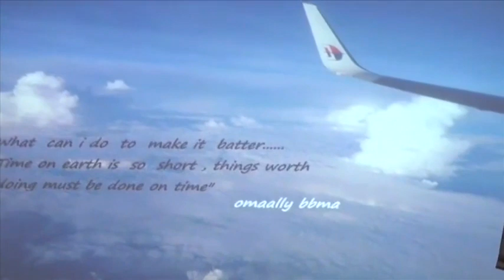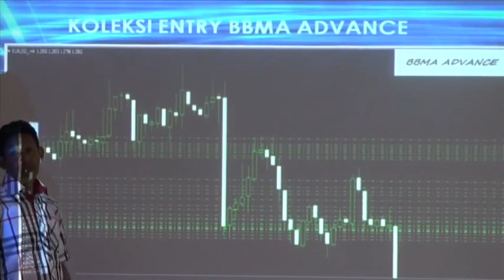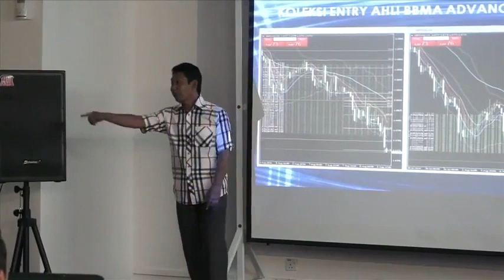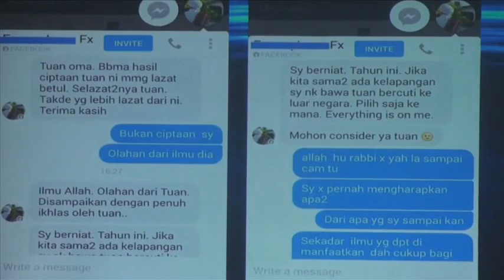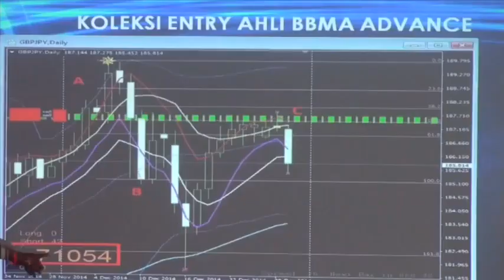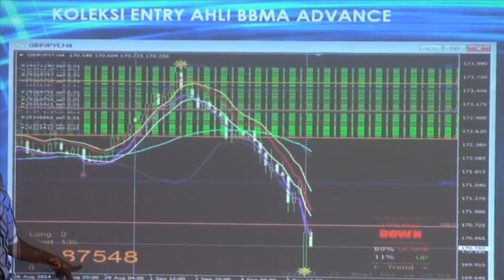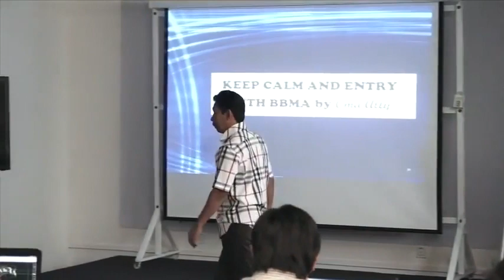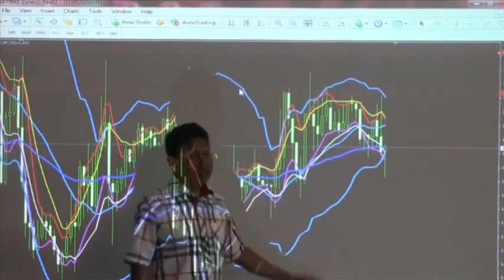BBMA BASIC Modul Bonus Mindset Forex 6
bbma oma ally